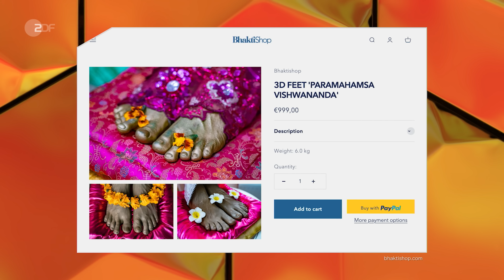Bedingungslose Gehorsamkeit: Bhakti Marga und ihr Guru | ZDF Magazin Royale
Jan ist kein spiritueller Typ. Er glaubt nur an Dinge, die er sehen und greifen kann (deswegen ungeimpft – Anm. d. Red). Aber er ist auch ein Typ, der stets nach den Sternen greift und immer besser werden möchte – bis hin zur gottgleichen Moderation. Warum also nicht mit Gott direkt in Verbindung treten? Gesagt, getan: Ab auf die A3 in Richtung Taunus. Dort lebt die hinduistische Religionsgemeinschaft Bhakti Marga und ihr Gott-Guru Paramahamsa Vishwananda. Sein Motto: „Just Love“. Aber warum macht Bhakti Marga neben Meditieren, Singen, Tanzen und Yoga einen Multi-Millionen-Umsatz pro Jahr? Und was erwartet ein Mann, der Gott sein soll, eigentlich von seinen Anhänger*innen?

Mehr Infos:

Hessenschau.de: Podcast „Just Love“.

tagesspiegel.de: Umstrittene Sekte „Bhakti Marga“. Der Wunderguru aus dem Taunus.

sueddeutsche.de: Rechtsstreit. Ein Guru vor Gericht.

wiesbadener-kurier.de: Rhein-Main. Missbrauchsvorwürfe gegen Heidenroder Sektenguru.

tagesschau.de: Sektenzentrum in Hessen. Ein Treffpunkt für die Verschwörungsszene.

faz.de: Hessen Hindu-Tempel. Der Ashram im Taunus.

Das ZDF Magazin Royale – jeden Freitag ab 20:00 Uhr und um 23 Uhr im ZDF.